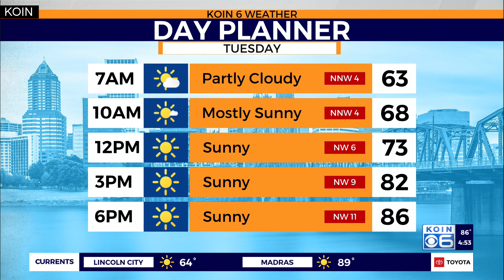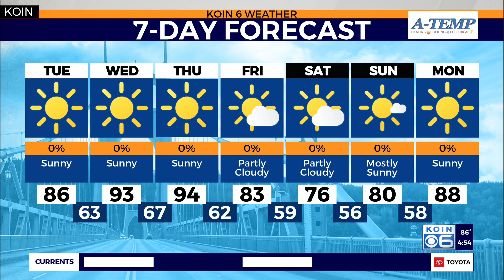Weather forecast: We keep the summer heat going this week but a cooler weekend coming